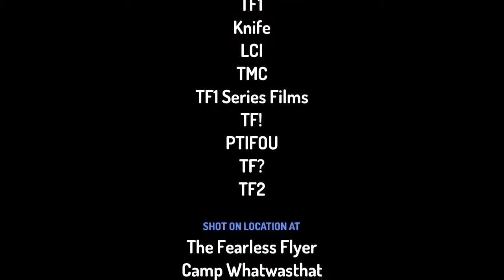Roll All The TF1 - Annoying P-Head